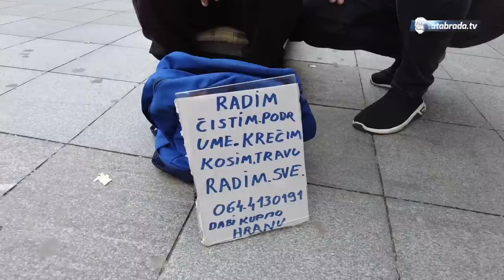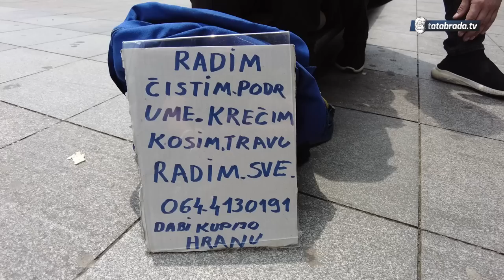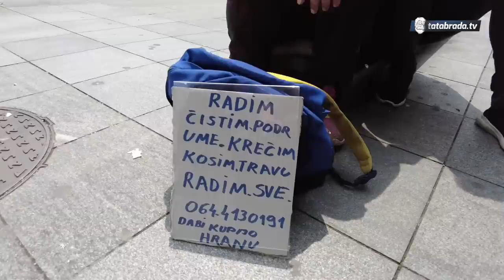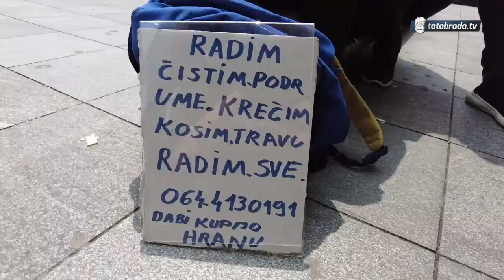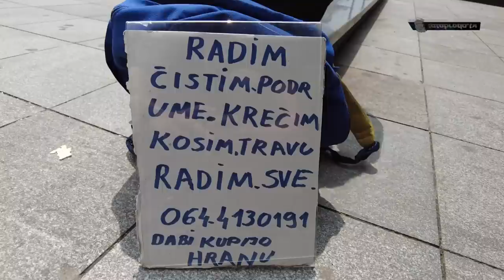"Mjesecima tražim posao, da bih brinuo o bolesnoj ženi i dvoje djece!"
Građani Tuzle mogu svaki dan sresti čovjeka koji sjedi ispred TC i zamislite, traži posao. Svjedoci smo da u zadnje vrijeme poslodavci širom Bosne i Hercegovine vape za radnicima, ovaj čovjek traži stalno zaposlenje i bilo kakav posao. Posjeduje vozačku dozvolu B i C kategorije. Kako nam je rekao govori i dva strana jezika...
Brine o bolesnoj supruzi i dvoje djece, kaže ako ga neko ne zovne na dnevnicu taj dan ništa ne jedu...

Kako smo i napisali na samom početku teksta, Zekerijah Beganović je svaki dan ispred jednog TC u ulici ZAVNOBiH-a

ĆEHAJE B.B,
Srebrenik 75350